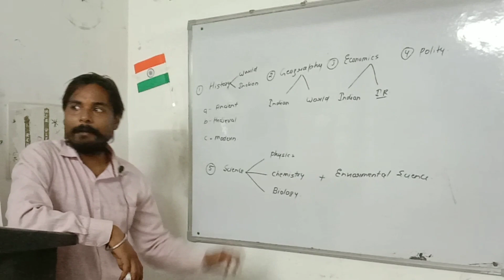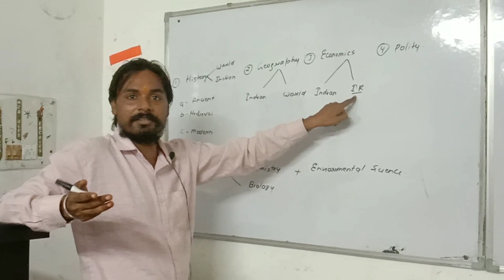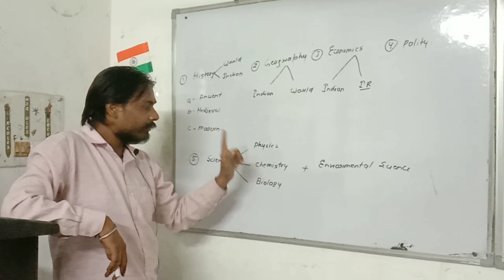Full GS Syllabus /Arun Shukla UPPSC /SSC /UPSSSC /RO /ARO/ RAILWAY/UPTET/CTET/ALL OTHER ONE DAY EXAM